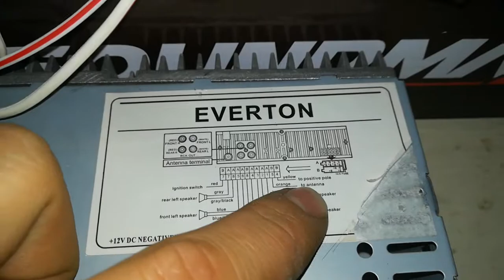Evde oto amfisi nasıl çalıştırılır? (teyp bağlantılı)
Tiktokta herkes sorduğu için burda uzun uzun anlatmak istedim ilk videom biliyorum acemilik had safhada :) :)